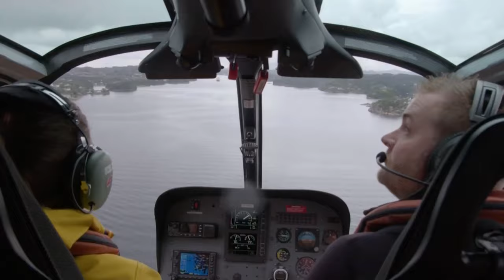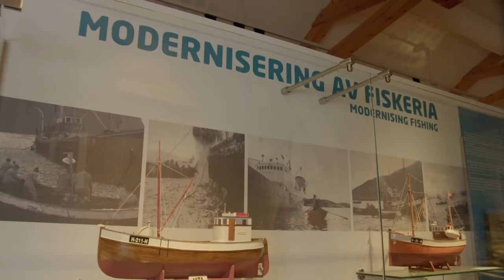New Scandinavian Cooking - Island Treats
This special bonus episode introduces a new member of the cast, Norwegian chef Ida Gran-Jansen. She is known for making delicate pastries, but in this episode, Ida visits the rich fishing grounds on the west coast of Norway. She meets local fishermen, then prepares a fish soup packed with flavors from the garden. Season 15 Episode 10